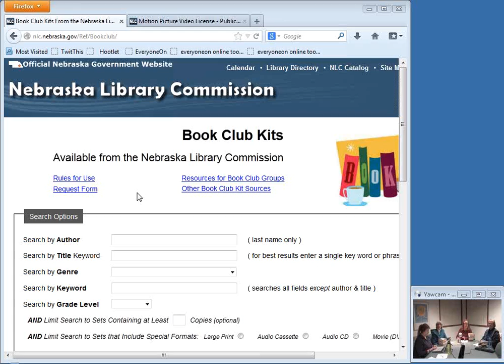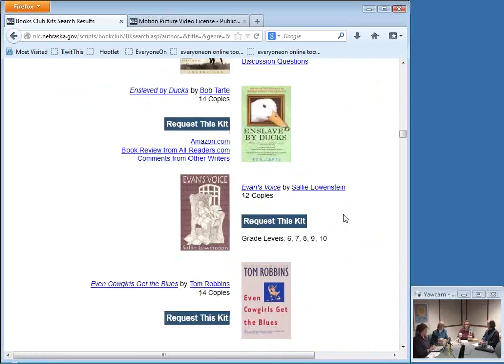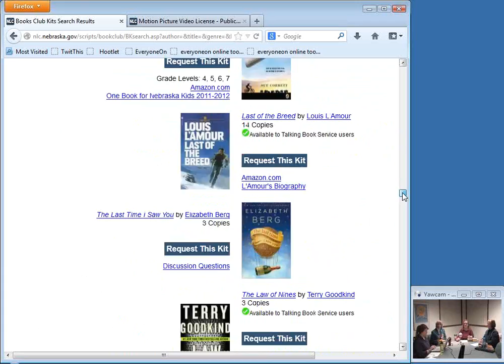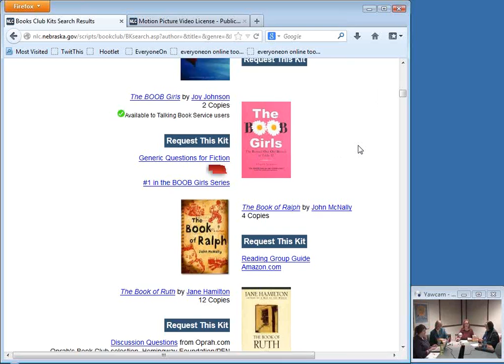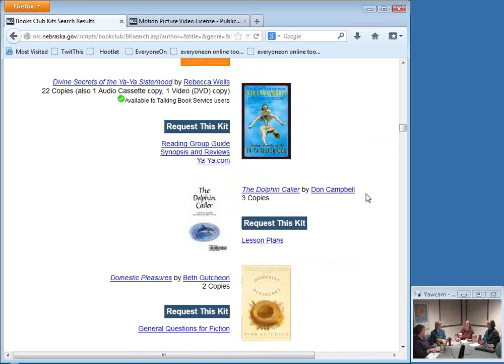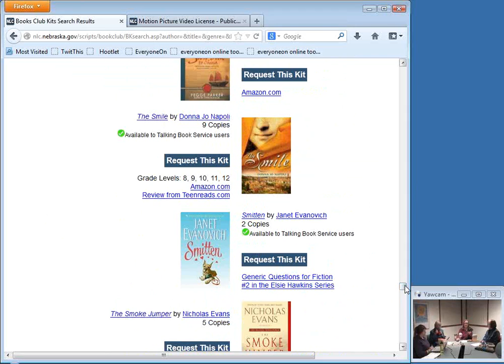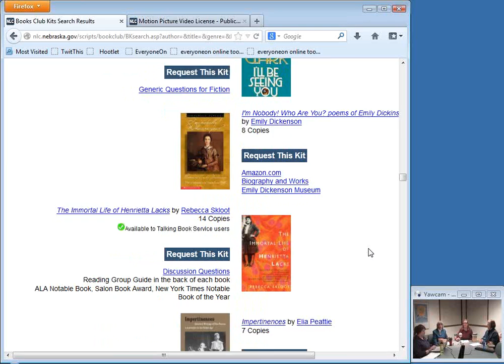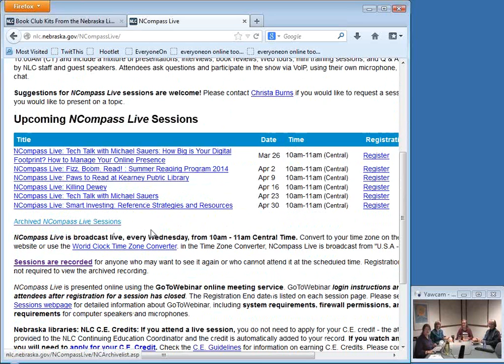NCompass Live: Book Club Kit Reviews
Beth Goble, Devra Dragos, and Lisa Kelly, from the Nebraska Library Commission, will review and discuss titles to consider selecting for your book group. These titles are all available as book club kits for check out from the Nebraska Library Commission - now with over 700 titles to choose from!